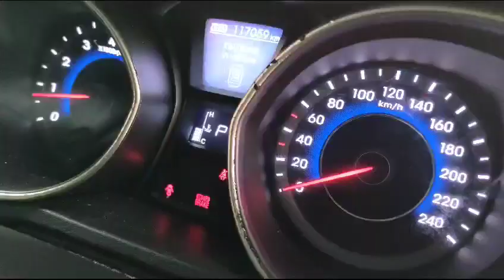INOKOM, ELANTRA 1.8 , Automatic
Make: INOKOM
Model: ELANTRA 1.8
Variant: N/A
Year: 2013
Transmission: Automatic
Reserved Price: RM 25,500.00